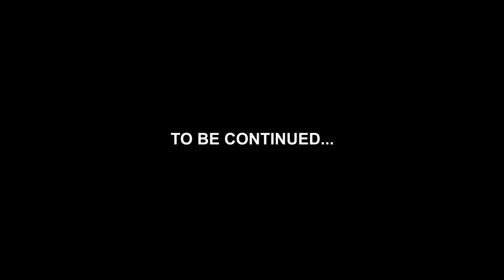ME DO BA❤️ (EPISODE 25) FT,AGYA KOO ,BEDIIDE ,WAYOOSI, AKOSUA, ATTA ,GENTLE